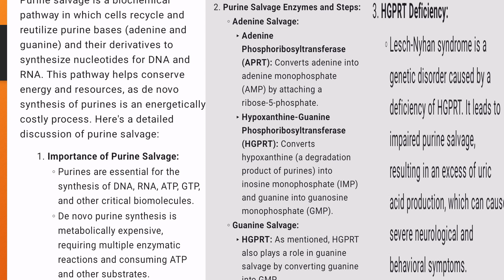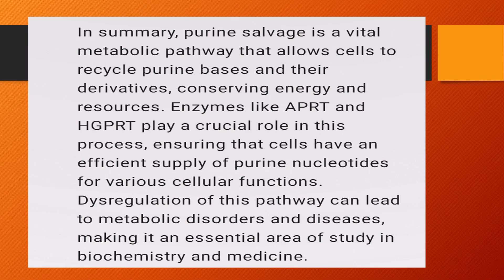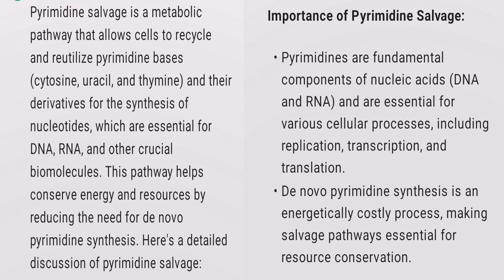overview of nucleotides metabolism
welcome to inert chemistry by sir Faizan
in today video we are discussing
overview of the nucleotide metabolism
please watch it fully
and share it with your friend
it will be very helpful for you